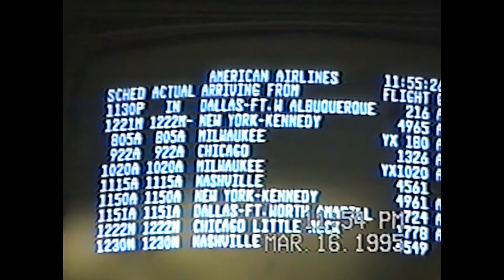My Very First Footage (4K)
From the HomeWorks E²MG Archives: March 1995. In celebration of completion of the Archive Digitizing Project. Created by Ed Rabinovich. © HomeWorks E²MG, Inc. May 2021. Music by Richard Rodgers & Lorenz Hart (performed by Ella Fitzgerald).